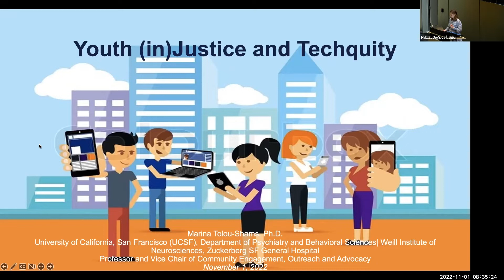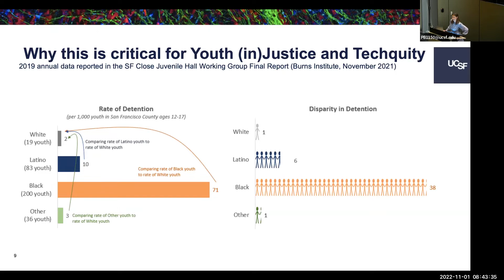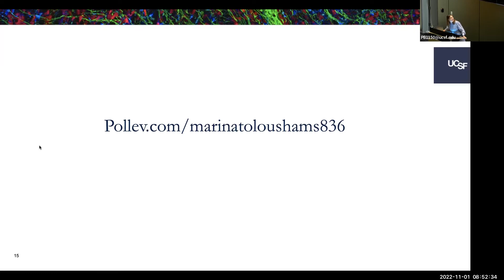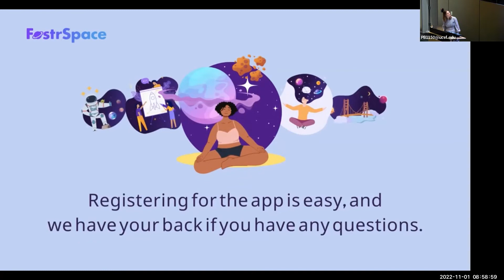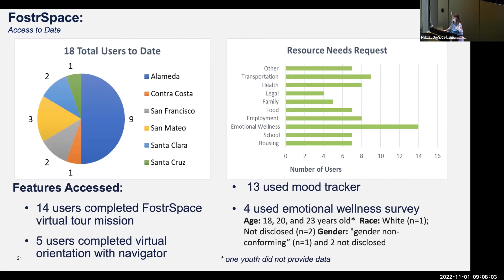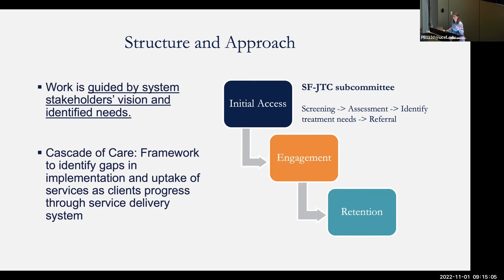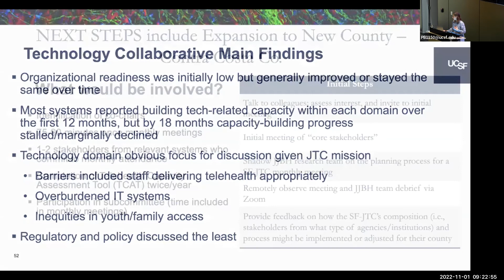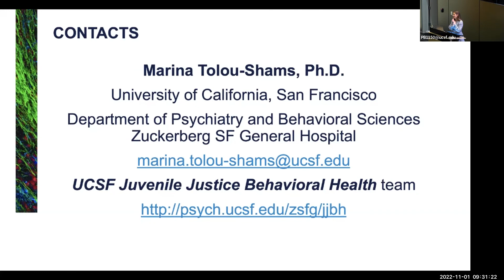Youth (In)Justice and Techquity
Speaker:

Marina Tolou-Shams, PhD
Professor in Residence • Vice Chair for Community Engagement, Outreach, and Advocacy • Deputy Vice Chair for Research at ZSFG • Director, Juvenile Justice Behavioral Health • Department of Psychiatry and Behavioral Sciences • UCSF Weill Institute for Neurosciences

Adjunct Fellow • Western Sydney University

Learning objectives

Upon completion of this activity, participants will be able to:

* Describe how Ecodevelopmental
* Theory applies to digital health interventions for youth in the legal system

* Define a participatory co-design approach to technology intervention
* State two ethical considerations in conducting techquity research with minoritized youth populations